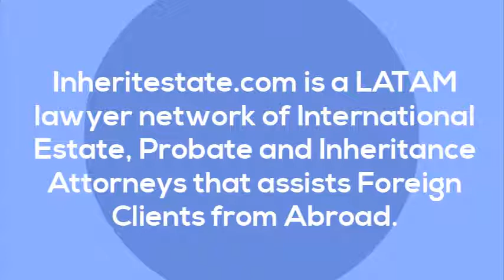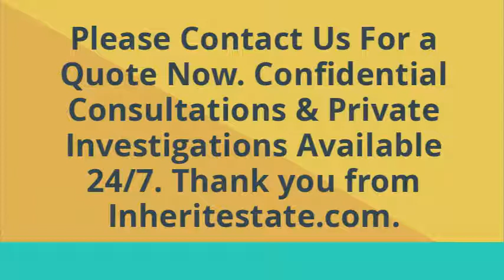Argentina Official Records Birth Death Divorce Marriage Certificates Work Permits Consular Services